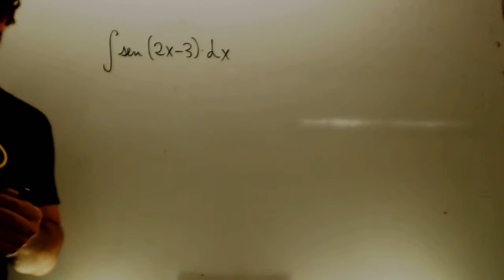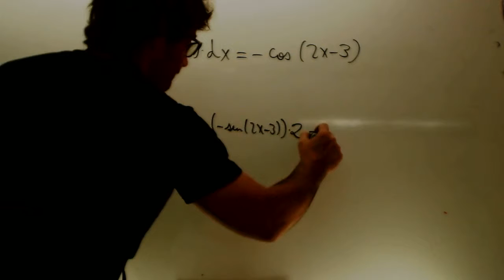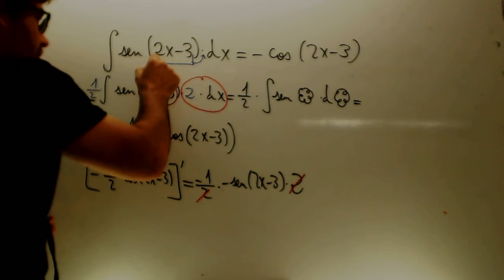Metodo de sustitucion Introduccion Integrales Matematicas 2 Bachillerato Academia Usero Estepona